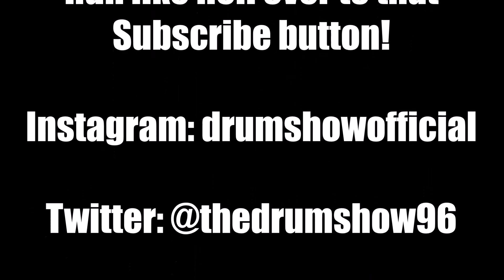Metallica - Attitude - DRUM COVER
Welcome to The Drum Show! - Having a positive attitude can do wonders for you. Keep your spirits lifted by jamming some great music!